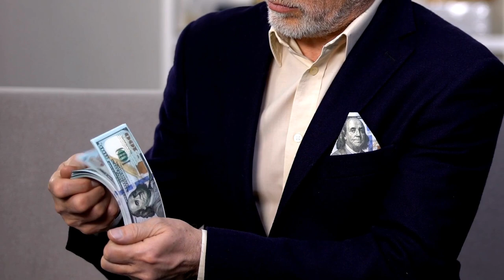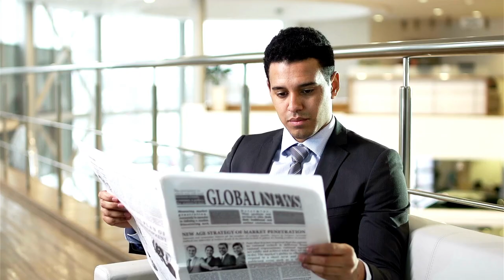बुर्जखलीफा का मालिक भारतीय ? Owner of Burj Khalifa?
कैसे कमाया इतना पैसा? कितने में खरीदा? कैसे खरीदा बुर्ज खलीफा?

Video Summary in English ⬇️

Who is the owner of Burj Khalifa in Dubai? How did he become so rich? Where did he get so much money from? And there's a tip that, if you understand it, no one can stop your dreams from coming true.

You will be proud to know that out of the 163 floors of Burj Khalifa, 22 flats belong to an Indian named George V Nereaparambil. And his real-life story can seem like a Bollywood movie.

Starting from a small mechanic, George journeyed to become a big businessman and originally hails from Kerala.

George says that people in his village grow cotton, but they don't even get enough work as laborers. They don't even get enough food to eat.

As soon as he arrived in Dubai, George quickly realized that this was a desert and the business of air conditioning would do well here. He started working as an AC mechanic, and things started going well.

One day, a friend jokingly asked him on the phone if he had ever been to Burj Khalifa. "But you're just an AC mechanic. You must have only seen it from outside, nobody would even let you in." George was suddenly awakened by his friend's words.

He quit his job as an AC mechanic and put five mechanics to work at his place, starting his own company. He started thinking day and night about how he could expand his business and buy a flat in Burj Khalifa.

Six years later, then finally he got a flat first on rent in Burj Khalifa later on he purchased the flat. now he owns 22 flats in Burj Khalifa.

George's story shows that with hard work, determination, and a little bit of risk-taking, anyone can achieve their dreams.

वीडियो सारांश हिंदी में। ⬇️

दुबई में मौजूद, बुर्ज खलीफा का मालिक कौन है? आखिर वो इतना अमीर कैसे बना? कहा से आया इतना पैसा उसके पास? और एक ऐसी टिप जो अगर आप समझ गए तो फिर आपके सपने पुरे होने से कोई नहीं रोक सकता।

आप को जान कर गर्व होगा की 163 मंजिला बुर्ज खलीफा में 22 फ्लैट एक भारतीय के ही है। GEORGE V NEREAPARAMBIL उनका नाम है। और उनकी असली कहानी आपको बॉलीवुड की फिल्म लग सकती है।

मामूली मैकेनिक से सफर शुरू करके एक बड़े बिज़नेस मैन बनने तक का सफर तय करने वाला GEORGE मूलतः केरला से आते है।

जॉर्ज कहते है की मेरे गांव में लोग कपास उगाते है, मजदूरी का काम भी वहाँ ठीक से नहीं मिलता। खाने को रोटी भी नहीं मिलती।

दुबई आते ही जॉर्ज को ये बात समझने में देर न लगी की ये रेगिस्तान है और यहाँ पर AC का बिज़नेस अच्छा चलेगगा। AC मैकेनिक के तोर पर काम करने लगे, बढ़िया रोज़ी रोटी चल रही थी।

एक दिन एक दोस्त ने भारत से फ़ोन किया और मजाक मजाक में कहा की तुम कभी बुर्ज खलीफा गए हो? पर तुम तो ठहरे एक AC मैकेनिक तुमने तो बहार से ही देखी होगी, अंदर  तो तुम्हे कोई घुसने भी नहीं देगा।

उस दोस्त की बात ने जॉर्ज की नींद उड़ा दी। AC मैकेनिक की जॉब छोड़ कर उन्होंने 5 मैकेनिक को अपने यहाँ काम पर रख कर, खुद की कंपनी शुरू कर ली। दिन रात सोचने लगे की मुझे अपना काम बढ़ाना है और बुर्ज खलीफा में एक फ्लैट लेना है।

6 साल बाद उन्होंने एक न्यूज़ पेपर में विज्ञापन देखा, की बुर्ज खलीफा में एक फ्लैट किराये पर खली है। उन्होंने उसे किराये पर ले लिया।

और फिर देखते ही देखते उन्होंने वहाँ अपने 22 फ्लैट खरीद लिए।  और कहते है की अभी तो शुरुवात है अछि डील मिलते ही और खरीदूंगा।

वो कहते है की “ सपने देखना बुरी बात नहीं है, बुरा है तो उसके लिए प्रयास ना करना और किस्मत को दोष देना। राजा से रंक और गरीब से आमिर सब कुछ इसी दुनिया में होता है, किसी दूसरे गृह पर नहीं।”

अपने विचार कमेंट बॉक्स में जरूर लिखे।